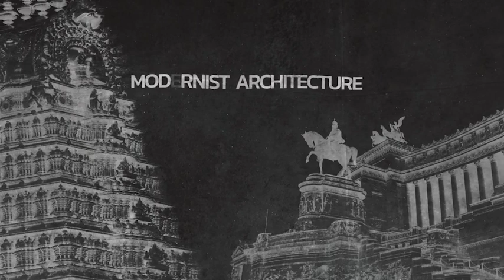Historical Memories (After Effects template)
No plugin required Full HD 1920×1080 Easy to modify and customize! Fast Render Pdf tutorial included